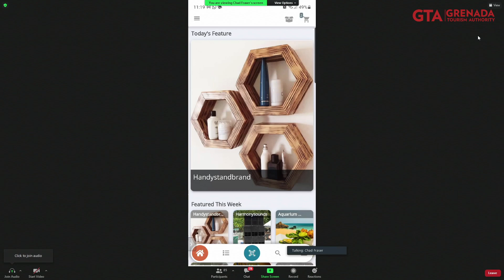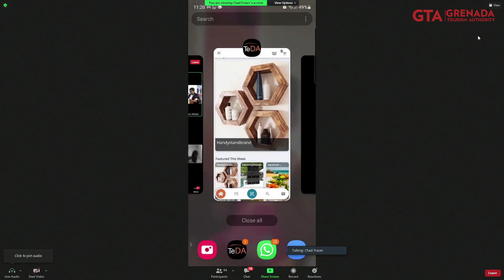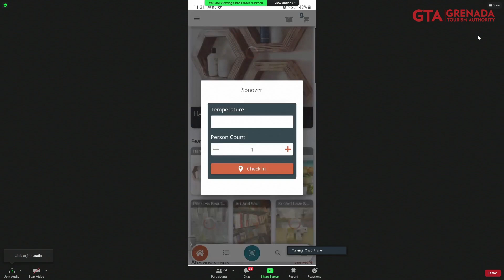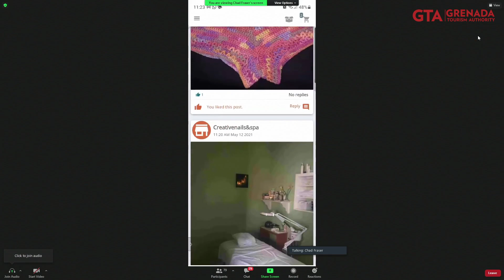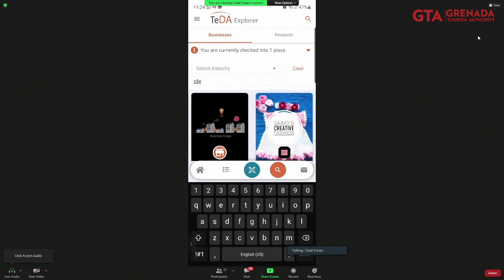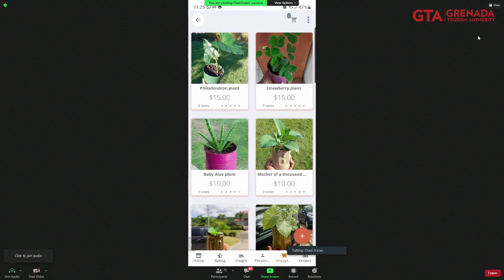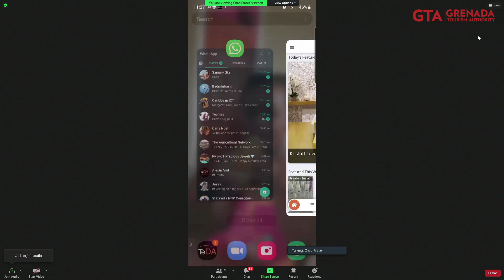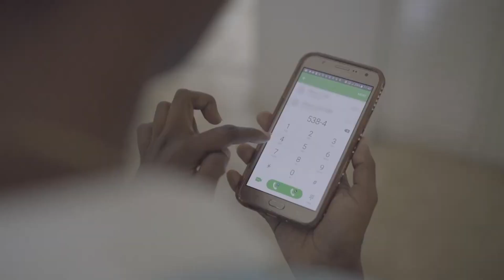Tourism Stakeholders Conversation - May 14th, 2021